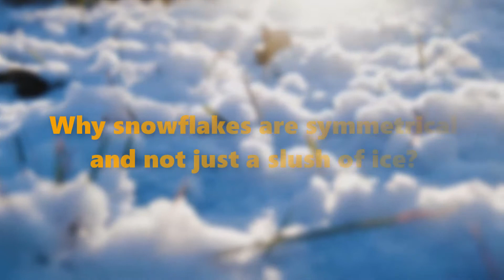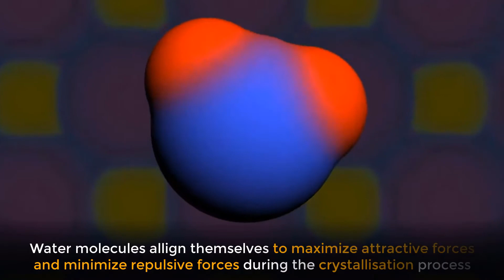Why Do Snowflakes Have Six-Fold Radial Symmetry? | scienceTBM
A snowflake is a single ice crystal that falls through the Earth's atmosphere as snow. Snowflakes are excellent examples of how much nature loves symmetry. They have fascinating six-fold symmetry. Let's find out what makes snowflakes to acquire this symmetry.